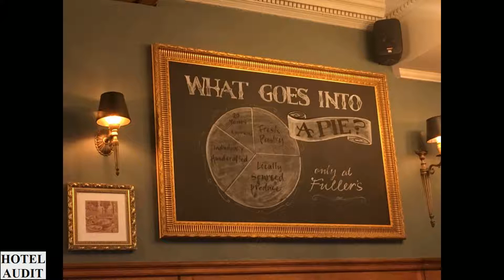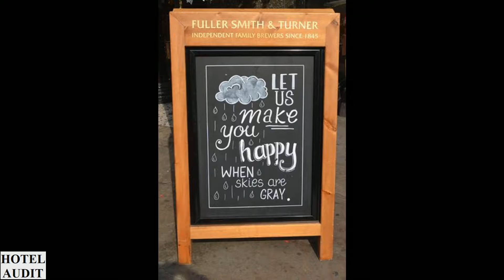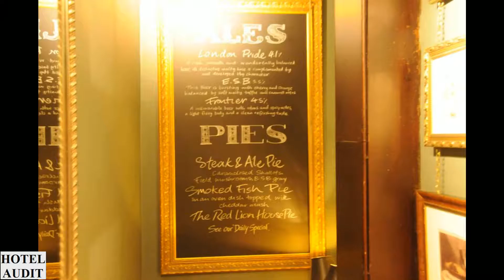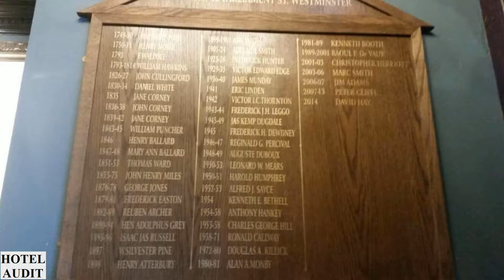Обзор отеля Обзор Страны Великобритания Лондон The Red Lion 1 1 Hotel Audit Отель Аудит